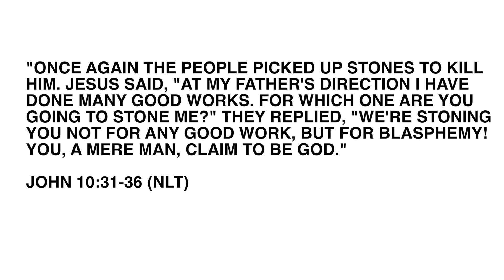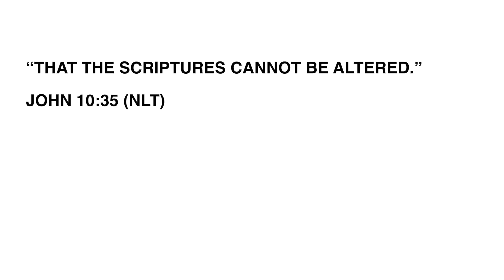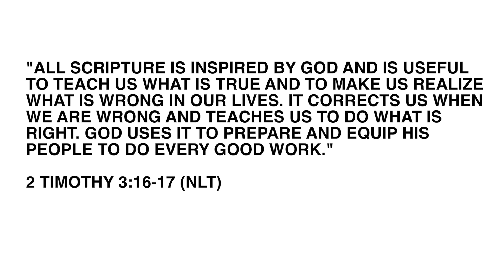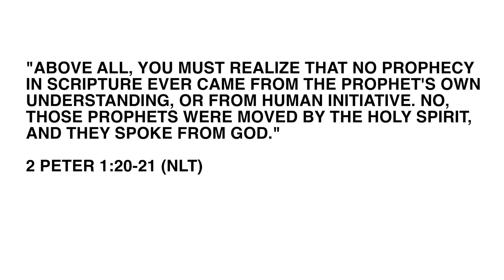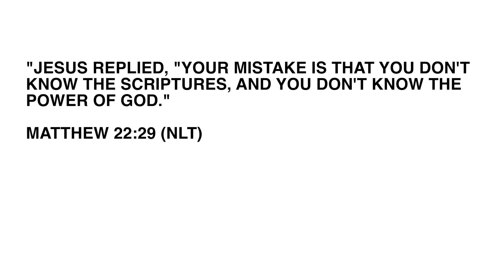The Authority Of The Bible | THEOLOGY 101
Thank you for checking out our theology teachings. We believe this resource will help you grow in your faith and your understanding of the Bible.